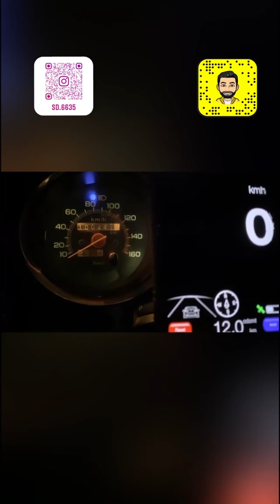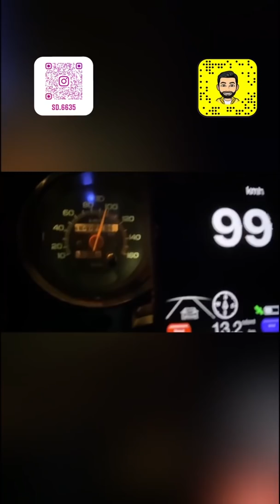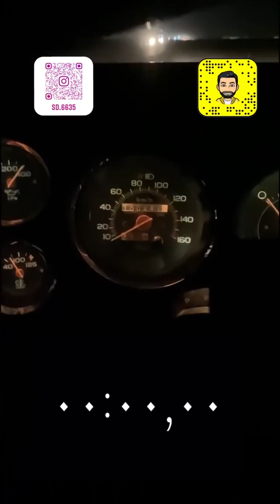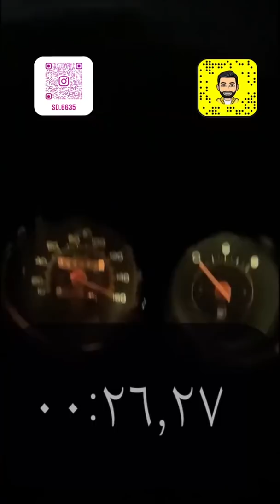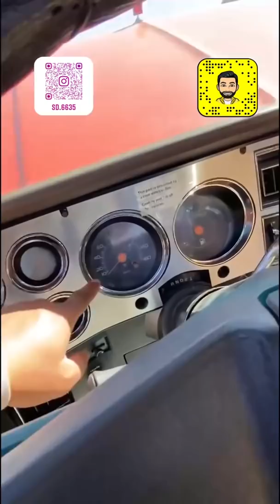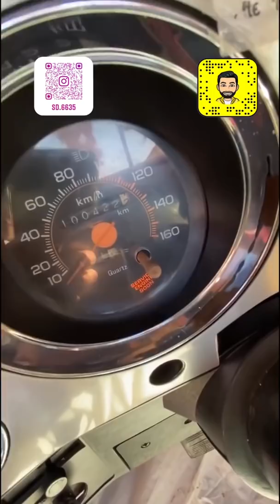جمس بهبهاني ..لايفوتك الطرب🎶🎵🎼 والتسارع في الدقيقة 9:35 🔥🚀في الدقيقة اشتراكك👆وتفعيل🔔دعم للقناة👍✅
للطلب و الاستفسار اكثر على حساب الانستقرام :

 sd.6635@